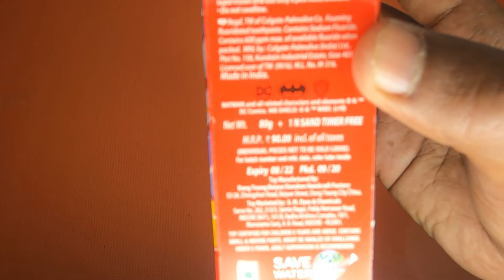Colgate Batman Free 2 minute Timer